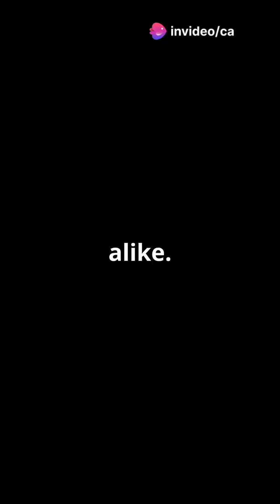Revolutionizing Rail Travel: Discover the Latest in New Railing Technology & How It Works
Explore the future of rail travel with cutting-edge railing technology. Learn how smart systems, high-speed trains, and eco-friendly innovations are transforming transportation into a faster, safer, and more sustainable experience. Discover the workings of magnetic levitation, automated safety features, and the future of autonomous trains!